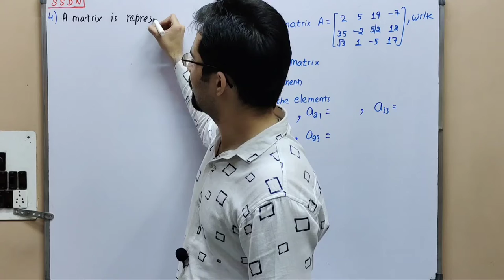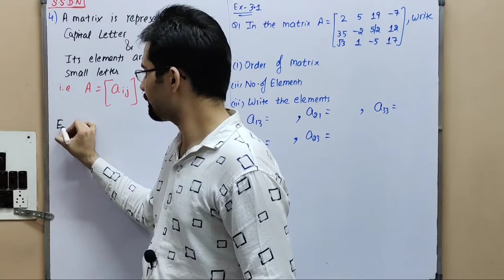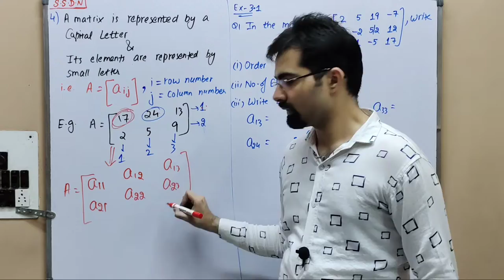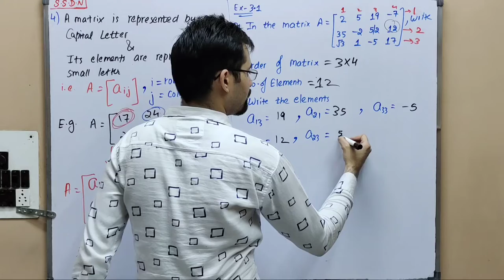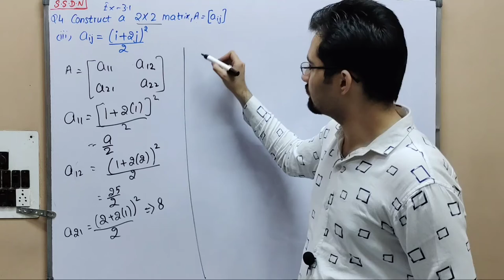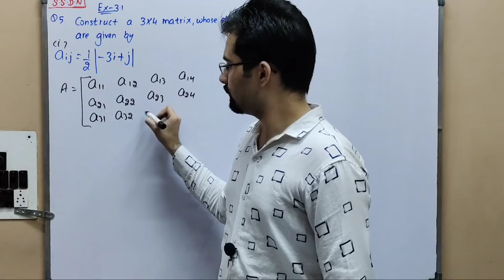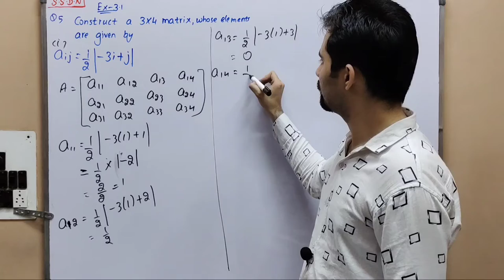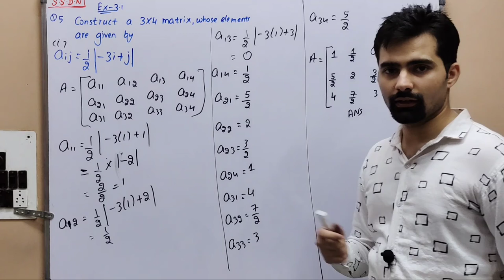Class 12 Maths, Matrices | #01(2) | Chapter 3 | NCERT | (Ex-3.1 (Q1, 4, 5))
For Appstore: My Institute (Org Code: SAM)

Instagram: SAM Education Academy /sanyemarora
Facebook: SAM Education Academy /sanyem arora